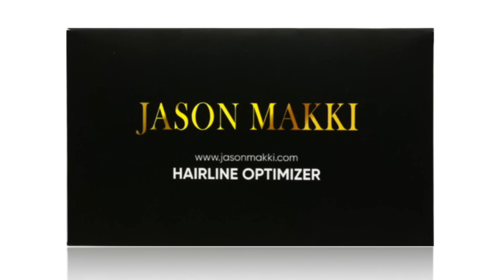No More Patchy & Thin Hair ⭐️ Instant coverage by Jason Makki Extra Hair Fibers | Hair-loss Solution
Just apply Jason Makki Extra Hair Fibers directly into thinning areas and watch the advanced fibers bond seamlessly to your existing hair, it created a completely natural-looking thick and full appearance. JASON MAKKI hair fiber made of keratin protein and cotton blend undetectably with existing hair strands to instantly create the appearance of naturally thick. The extra hair fibers are immediately attach to the hair shafts, making thin hair extremely fuller and darker due to thousands of tiny fibers clinging to the hair.

Ensures Thicker & Fuller-looking Hair

Ship Worldwide